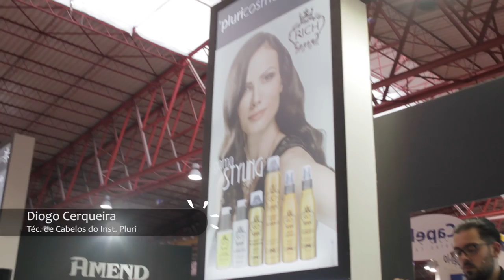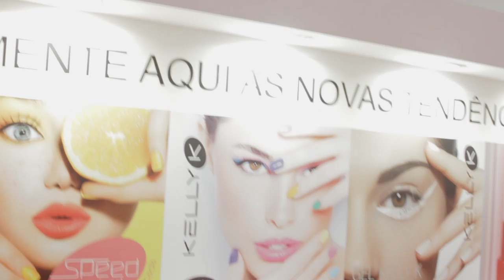Pluricosmética na Expocosmética 2015 - 5min